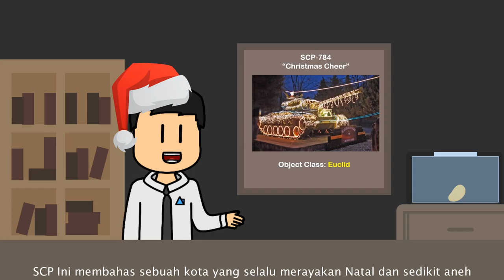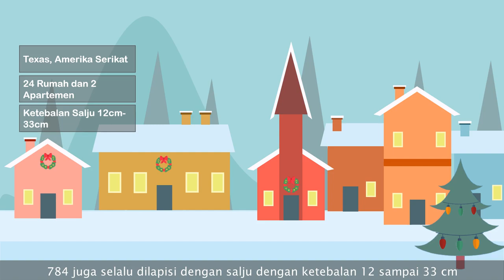Kota Natal Yang Abadi - SCP-784 "Christmas Cheer"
Dalam episode kali ini kita akan membahas SCP-784 "Christmas Cheer" yaitu sebuah kota yang selalu merayakan Natal setiap saatnya, kok bisa? Let's check it out!

== Perhatian! ==

== Music Used ==
Lukrembo - Biscuit

Kota Natal Yang Abadi - SCP-784 "Christmas Cheer" is based on "SCP-784" by "Snowshoe"